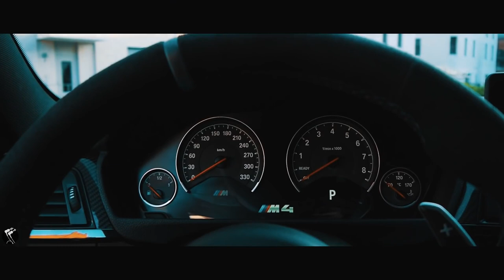The Most Relaxing Car Music Video | BMW M4 & VW Golf Mk6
Download Link
N/A